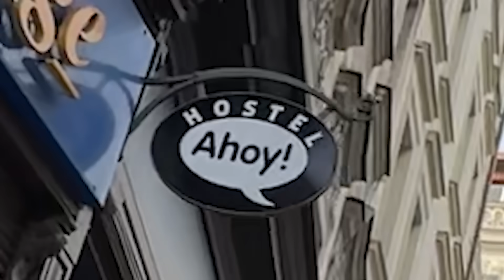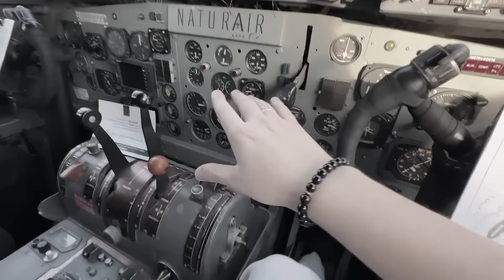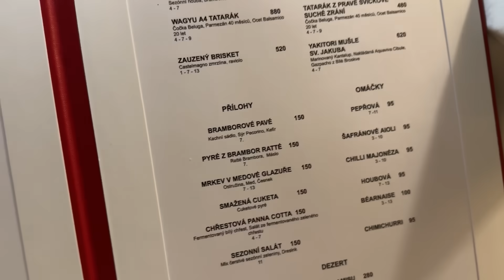Utratil jsem 31 000 Kč za Noc v Luxusním Hotelu! (vyplatí se?)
👉 V dnešním videu se podíváme do dvou Hotelů, jeden co má 1 hvězdičku a poté do Hotelu, který stojí 31 000 Kč na noc! Jak budou vypadat? Sleduj až do konce!